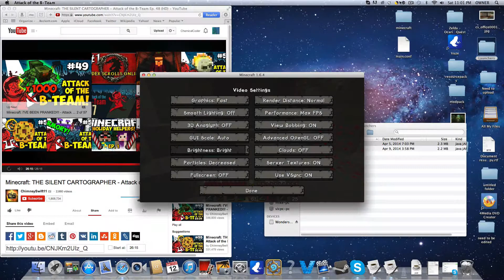Attack of the B-Team, 1 |Cave Base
After losing the Homeworld save i decided to delve into the depths of the B-Team modpack.